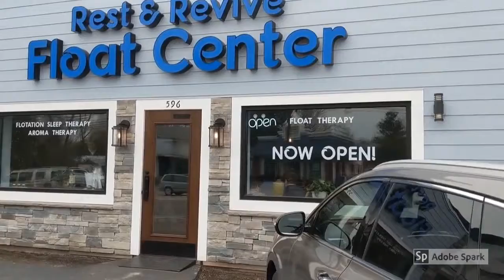Rest and Revive Grand Opening Celebration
On 5/9/19 we helped celebrate Rest and Revive Float Center here in Batavia. We are thrilled to welcome them to the business community in Genesee County!